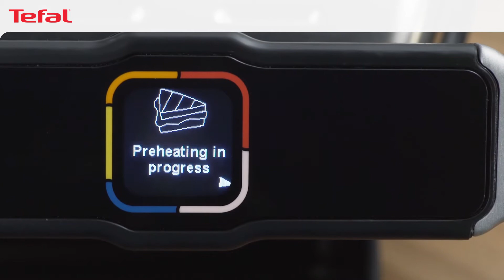Optigrill Elite - Sendviči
Pripravtite meso na žaru do popolnosti z namiznim žarom OptiGrill Elite. Zagotovo boste navdušili vse najbližje, ne glede na okuse in njihove zahteve glede zapečenosti, od delno do skozi pečeno. Inteligentno meri debelino in število kosov mesa, ter hkrati samodejno nastavi čas kuhanja za dosego popolnih rezultatov. Pripravite meso kot v restavraciji, z neverjetnimi žar črtami na vašem zrezku s pomočjo inovativne nastavitve pospešene peke na žaru. Odkrijte novo doživetje žara na dosegu roke, zahvaljujoč intuitivnemu pripomočku za peko. Korak za korakom vam zvočno in barvno signalizira, ko dosežete določeno stopnjo kuhanja.

12 avtomatskih programov omogoča pripravo tudi okusne perutnine, rib, zelenjave in drugih jedi, brez nadzora. Odstranljivi deli so pralni v pomivalnem stroju. Pečenje na žaru ni bilo še nikoli lažje!